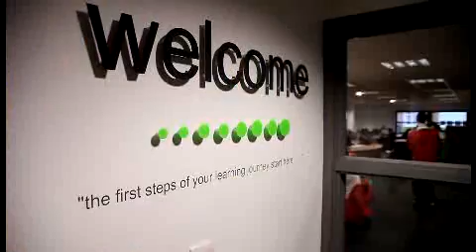Hopwood Hall College - Ricoh UK case study (IT Services)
In partnership with Ricoh IT Services, the Hopwood Hall College has deployed a virtualised IT infrastructure which has transformed the way students and staff access learning resources and services and has saved the College almost £500k over three years.